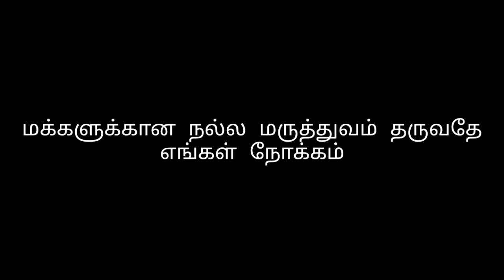குடிச்சி குடிச்சி எல்லாம் போச்சா/Dr.Siva/OnlineMarathamizhan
வணக்கம் நண்பர்களே இந்த மூலிகையின் பெயர் செவ்வா மனைக்கு மேலும் தொடர்புக்கு:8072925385